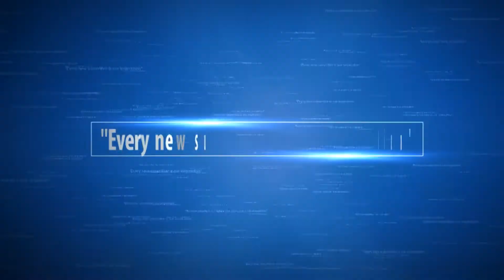l 96 Movie Public Review | Vijay Sethupathi l Trisha | PSS Multiolex l Blackboard l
96 Movie Review by Public.